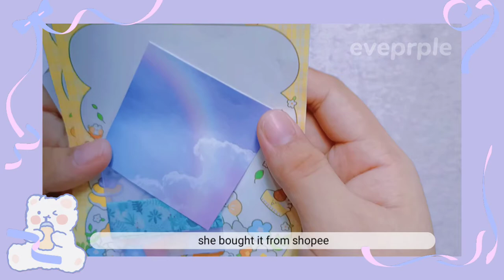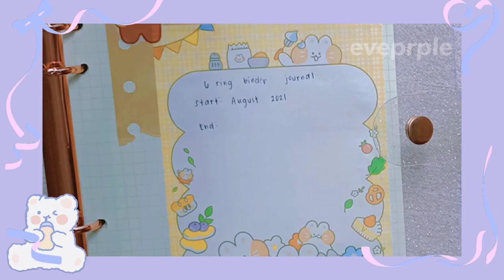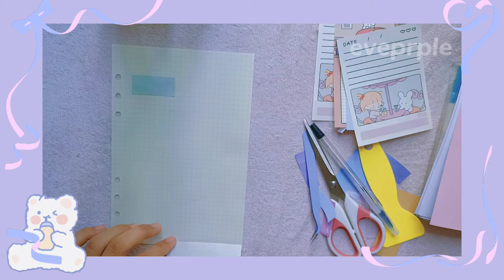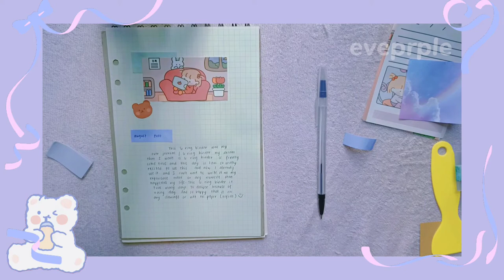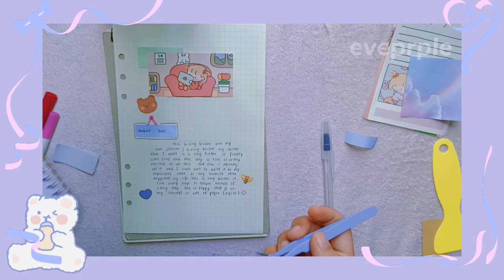📚 Decorating My First A5 6-ring binder + Short Journal 🌻(vlog #9) ||eveprple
🌻Hello Everyone  How are you ?  Here are the vlog #09 and hope you all are  enjoying watching it . This was my first ever 6 ring ring binder Hope you all like it ,❤️💛

🏖️Chapters:
00:00 - 🎁
1:21 - Decorating ❤️
7:44 - Short journal 🦋
11:58 - Set -up 🌺
12:59 - Flip through 📖